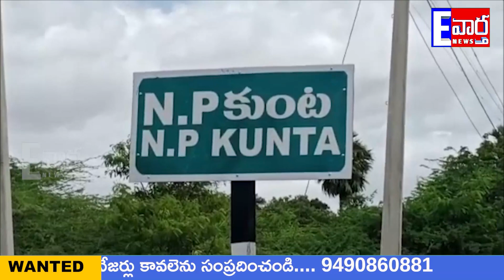సిపిఐ ప్రచార బేరి జయప్రదం చేయండి